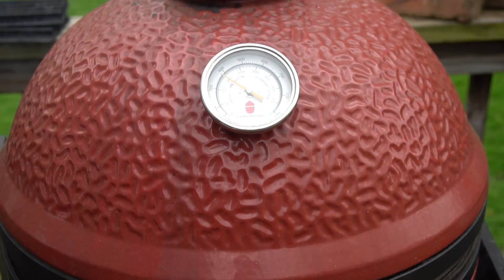Roadside Chicken Recipe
Learn how to make this simple grilled chicken recipe. A quick marinade an you will have the best 'Roadside' style chicken on the planet!

Amazon Shop with Product recommendations

Flame Boss 400 (Kamado)

KickAsh Basket

JJGeorge Grill Torch

Kamado Joe Classic I

Kamado Joe Classic II

My Wok

My Weber Charcoal Grill

Pink Butchers Paper